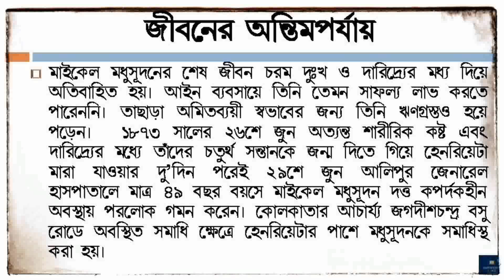মাইকেল মধুসূদন দত্তের জীবনী | Biography of Michael Madhusudan Dutta in Bengali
In this video you will know the biography of Michael Madhusudan Dutta (মাইকেল মধুসূদন দত্তের জীবনী) in bengali language. His short 'Documentary Biography' will show you a clear picture of him.
Michael Madhusudan Dutta (25 January 1824 – 29 June 1873) was a Bengali poet and playwright.
Madhusudan Dutta was born in Sagardari, a village in Keshabpur Upazila, Jessore District of Bengal to an educated, upper middle class Hindu family. His father, Rajnarayan Dutta, worked as a special pleader in the Sadar Diwani Adalat and his mother was Jahnvi Devi, a devoted housewife. Madhusudan proved to be a talented student, and was recognised by teachers and professors alike as being a precocious child with a gift for language. His family being reasonably well-off, Madhusudan received an education in the English language and additional tutorship in English at home. Rajnarayan had intended for this Western education to open the doors of a government position for his son.
The remaining part of his life has been described in this video and you will know who was Michael Madhusudan Dutta.